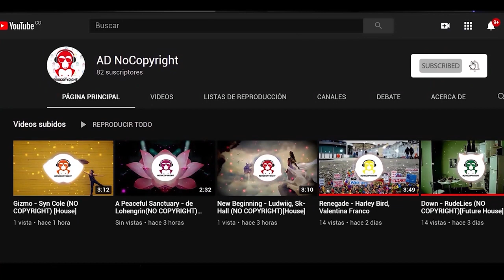Badniss - VinDon, Jonth (free music - No copyright )[Future House]